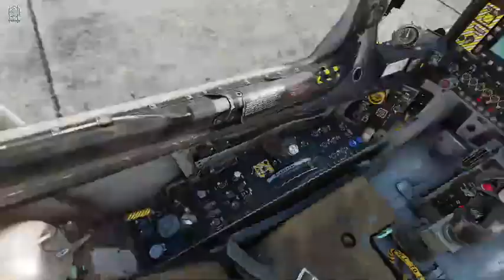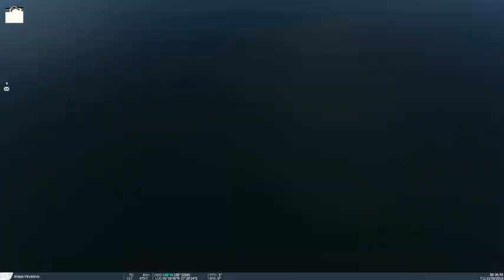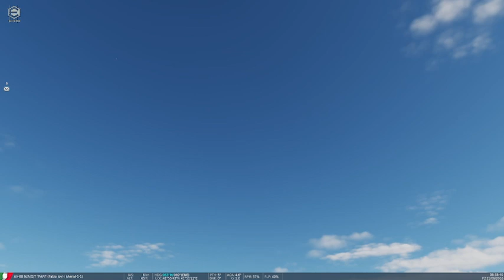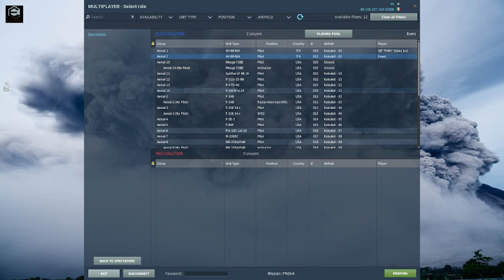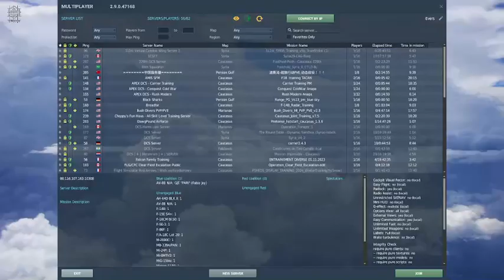AV8B refueling AAR test armi SIDEARM AGM122